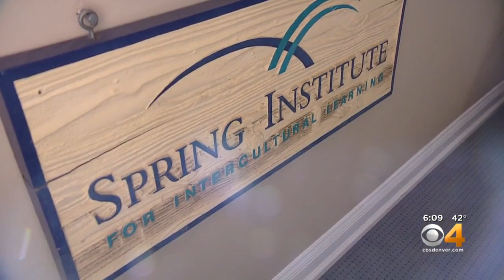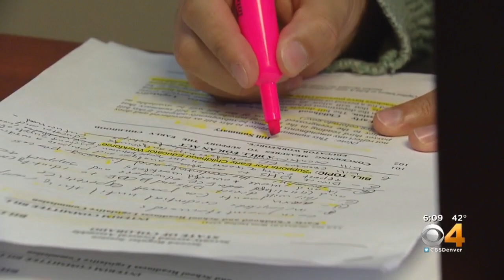300,000 Coloradans Don't Have High School Diploma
Sen. Rachel Zenzinger wants to help those who need adult education.